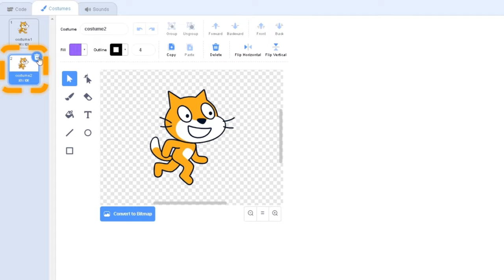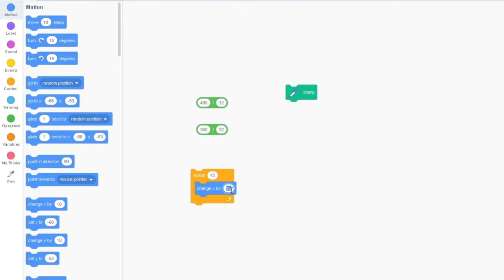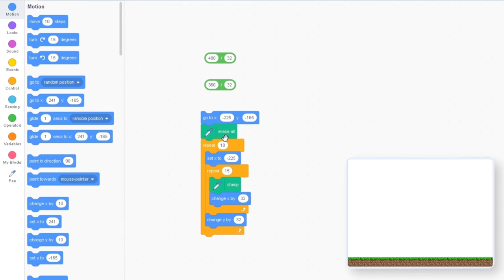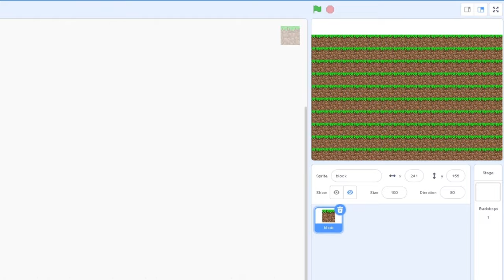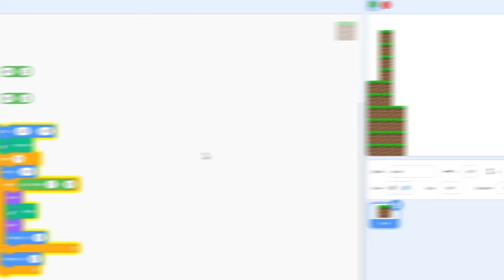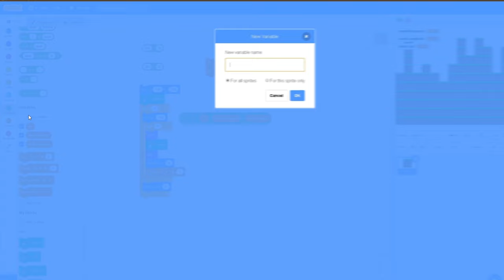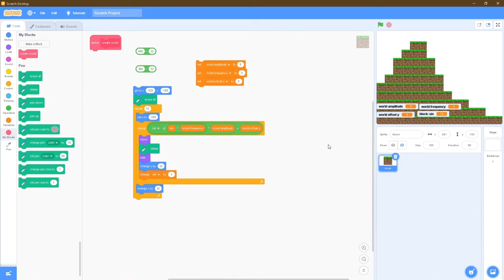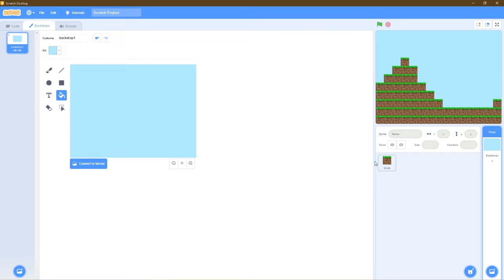How to Make Minecraft in Scratch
In this Scratch 3.0 Tutorial, we will explore stamping, world generation, and using Sin and Cos waves to create natural hills and mountains. In episode 2, we will cover checking if we can place or mine blocks, and in Episode 3, we will actually get to placing blocks. This minecraft series is literally teaching you how to make minecraft in less than an hour, so make sure to stay tuned for more tutorials like these by smashing that subscribe and like button!

Get the assets at sully.studio/resources

00:00 Introduction🤔
00:18 Getting started
00:36 Setting up
01:01 Adding Mineraft Block
01:21 Pixel stuff
02:11 Making bottom row of Blocks
04:42 Making terrain randomation?
05:22 Using the Sin block to make smooth terrain
07:31 Custom Setup Block
07:53 Resetting the Variable to stop bugs
08:15 Adding random heights to world generation 🤣
08:58 Adding sky backgrounx ☺